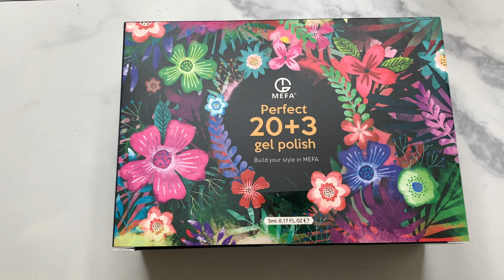AMAZON BRAND GEL POLISH SWATCHES | MEFA GEL POLISH SWATCHES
Hey Lovelies!  I don't do much talking in this video, so if you have any questions about Meta's gel polish, or how to create persons please ask in the comments.

Gel Polish Set

Let me teach you how to do your nails. Not only do I want to teach you how to do your nails; I want to teach you how to care for your nails, while wearing enhancements.
)where I have nail products; my store is still growing and does not carry everything.  My Be Your Own Nail Tech
Instagram page  will feature products from brands I love.

❤️Clubhouse: Loved by Verdie
***I do not accept requests on my personal pages***

420 W 4th Street 1177
Remeber PR is PR and does not guarantee a video.  Product reviews, sponsorships and business shout outs are subject to my discrestion and my rates will apply.

THIS VIDEO IS NOT FOR DISTRIBUTION WITHOUT MY PERMISSION.